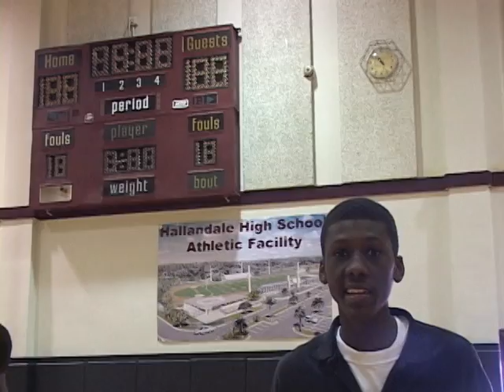WCIA NEWS STORY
Reporter Casey Jostine
Videographer Luis Roca